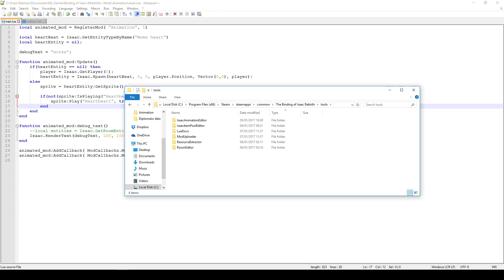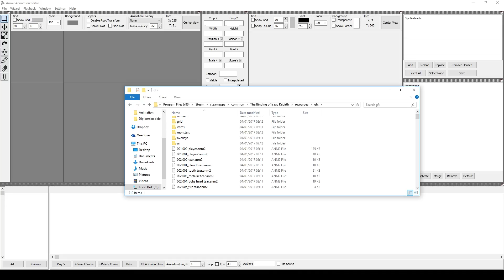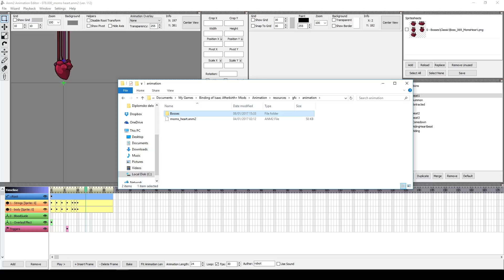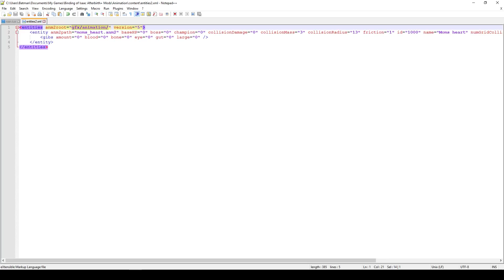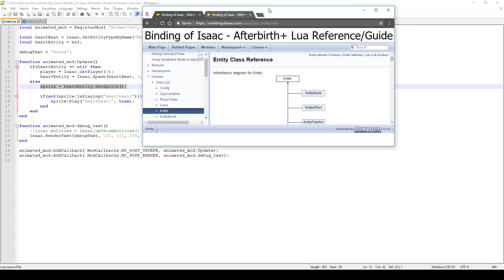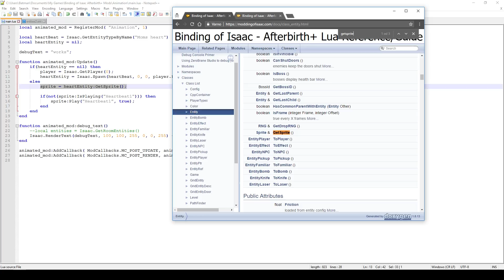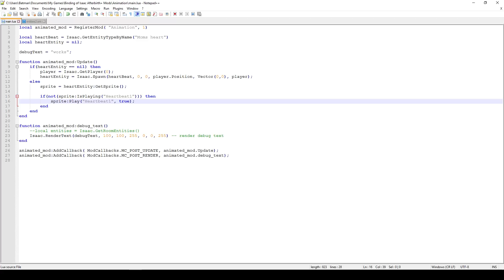How to mod Afterbirth+ w/ Lua - Advanced series #6 - How to animate sprites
How to mod the Binding of Isaac Afterbirth+? Look no further! This episode and the rest in the series will provide you with some basic knowledge on how to get started with modding. You can find the playlist here:

TOC:
00:00 - How to find game's animations
02:30 - How to set up the mod folder
04:15 - Lua code for animating mom's heart
08:39 - Demonstration of mom's heart beating

In this episode we see how to use .anm2 files and spritesheets to add animations to our game, albeit bosses, custom particle effects or just random entities that wander about.

If you just want to play with Lua a bit, but don't want to install anything, you can try to code in your browser here:

If you're new to the series and don't know any Lua whatsoever, I urge you to check out the beginner series in which I take you through the wonders of Lua language: